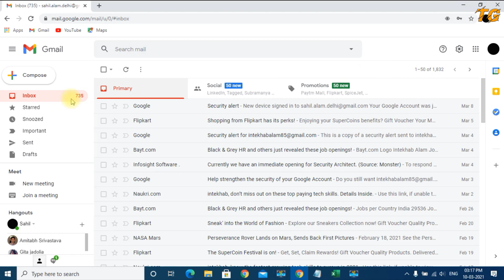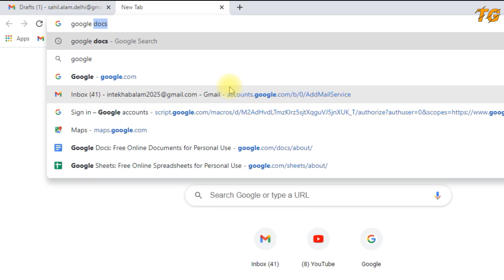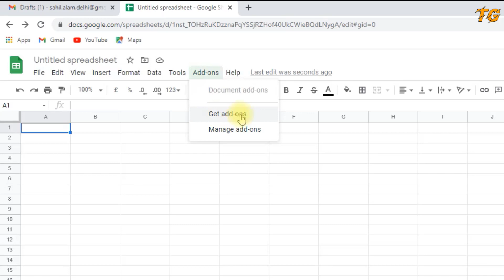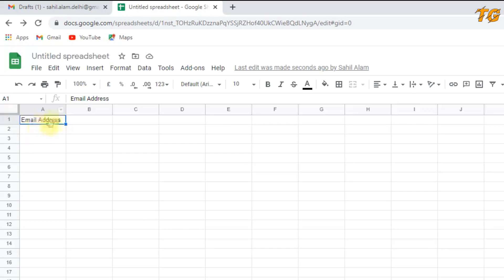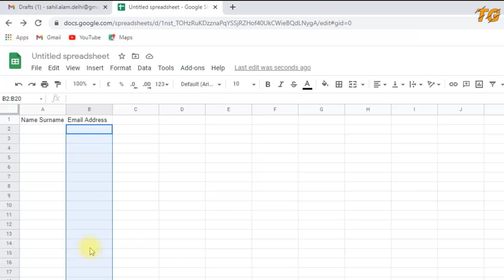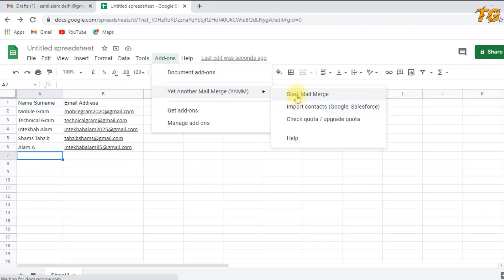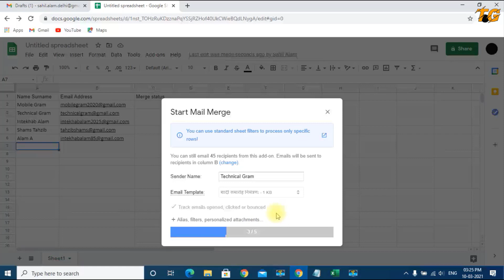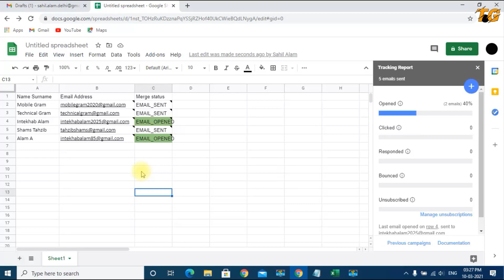100 से भी ज्यादा ईमेल एक बार में भेजें |Send More than 100 Email at Once | Gmail Mail Merge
Doston is vidoe me maene apko bataya hae Mil Merge ke baare me jiski madad se aap gmail se ek bar me 100 se bhi jyada mail bhej sakte hae.